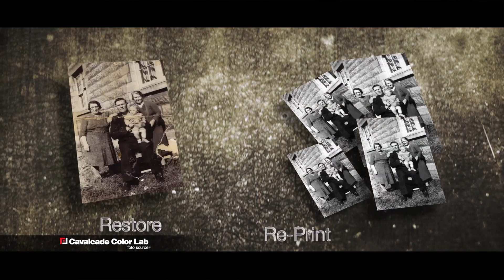Photo Restoration - Cavalcade Color Lab Foto Source - Huntsville